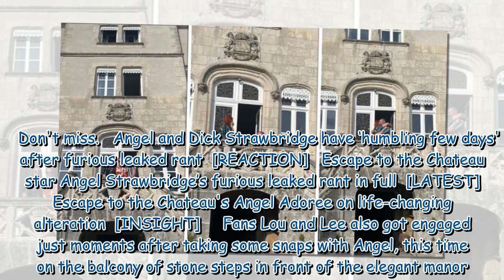Dick and Angel make fans 'cry' as they mark huge milestone at The Chateau